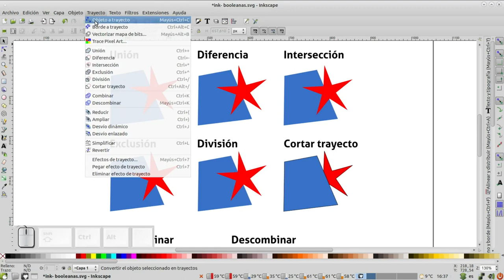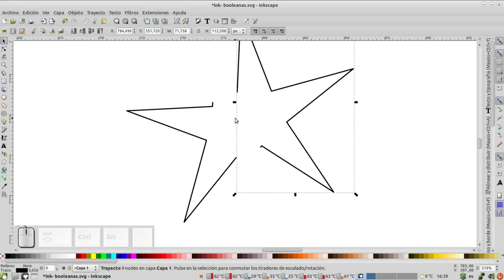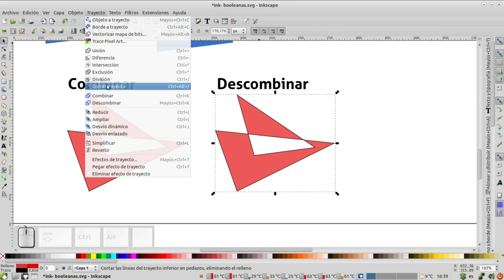Inkscape - operaciones booleanas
Videotutorial para ADUM de herramientas libres